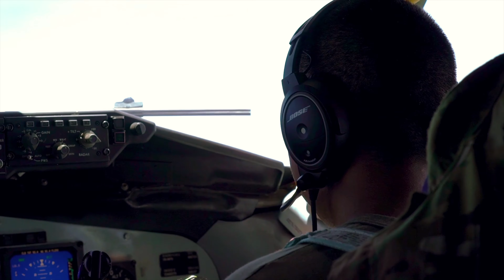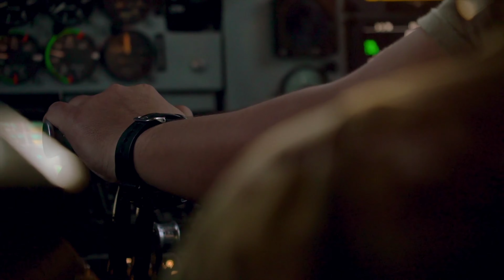A-10 Warthog Refueling • Undisclosed Location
U.S. Air Force KC-135 Stratotanker aircrew assigned to the 340th Expeditionary Air Refueling Squadron conduct air-to-air refueling with U.S. Air Force A-10 Thunderbolt II over the U.S. Central Command area of responsibility, July 21, 2020. The KC-135 Stratotanker delivers U.S. Air Forces Central Command a global reach aerial refueling capability to support joint and coalition aircraft, providing war-winning airpower throughout the USCENTCOM area of responsibility. The Thunderbolt II is a highly accurate airframe that, provide U.S. and coalition forces a maneuverable close air support and precision strike platform.

Video by Staff Sgt. James Merriman U.S. Air Forces Central Command Public Affairs